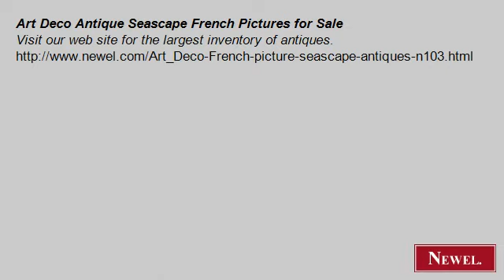Art Deco Antique Seascape French Pictures for Sale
- Newel.com: Art Deco Antique Seascape French Pictures for Sale (Newel Art and Antiques, New York City)